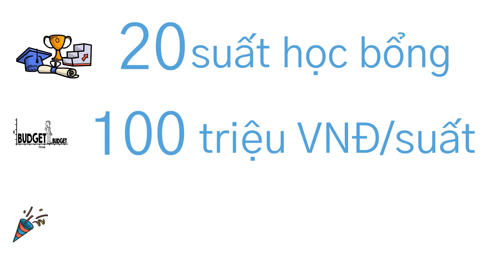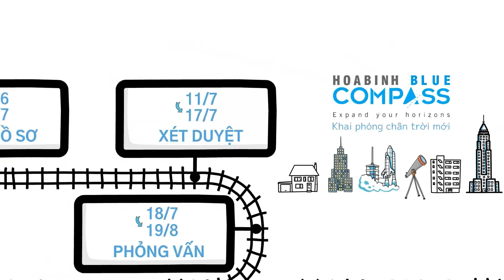HỌC BỔNG HÒA BÌNH BLUE COMPASS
CƠ HỘI SĂN HỌC BỔNG TRỊ GIÁ ĐẾN 100 TRIỆU ĐỒNG CHO SINH VIÊN NGÀNH XÂY DỰNG

Bạn là sinh viên khối ngành Xây dựng?
Và bạn đã biết chương trình học bổng đặc biệt của Top 1 Nhà thầu Xây dựng Uy tín Việt Nam 2022 chưa?
Nhanh tay nộp hồ sơ tham gia chương trình học bổng “Hòa Bình Blue Compass” để dành cho mình suất học bổng có giá trị lên đến 100 triệu đồng, cùng cơ hội gia nhập Gia đình Hòa Bình.

Vui lòng ấn vào nút đăng ký để nhận được những thông tin mới nhất từ Hoa Binh Construction Group
Bản quyền thuộc về Hoa Binh Construction Group
☛ Vui lòng không Reup ©